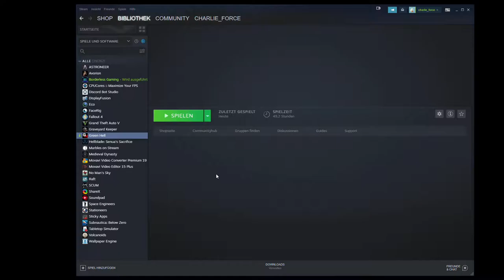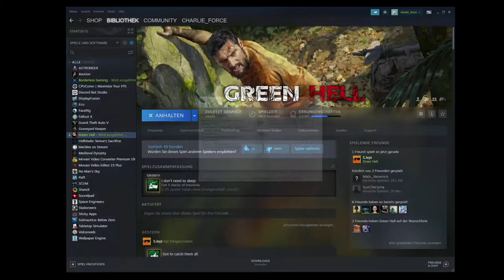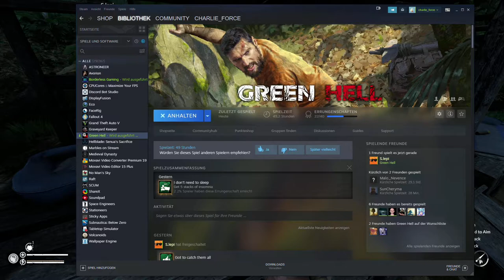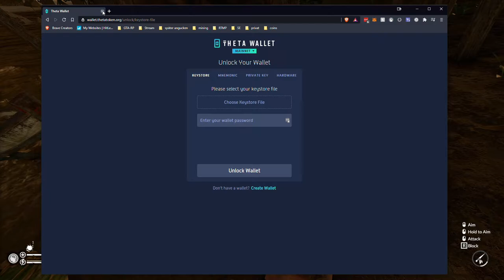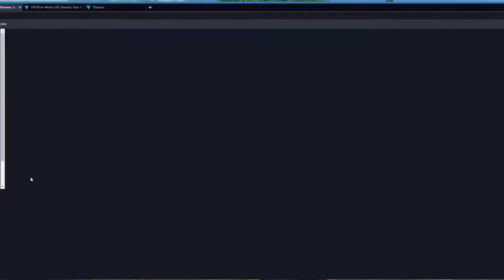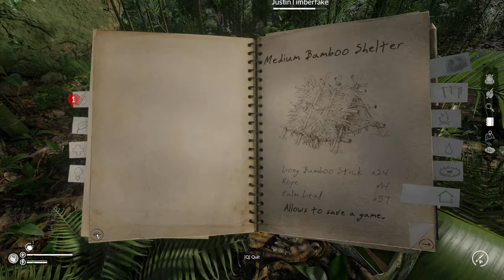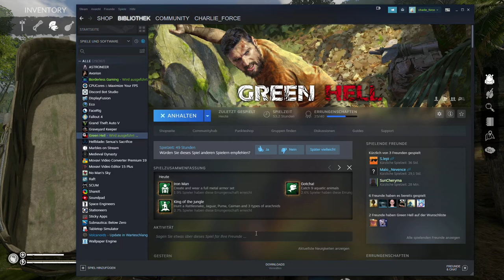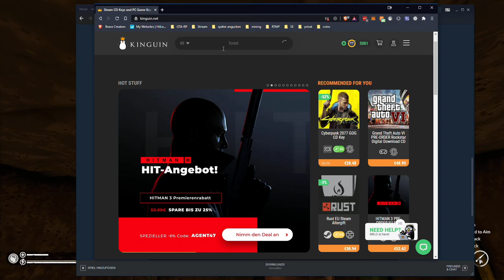2021 01 20 Green Hell Day 9